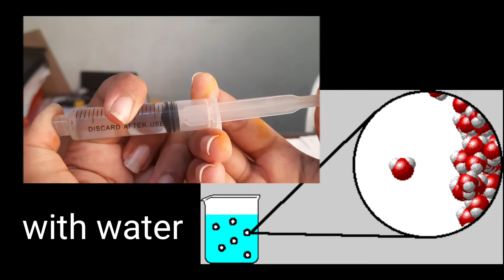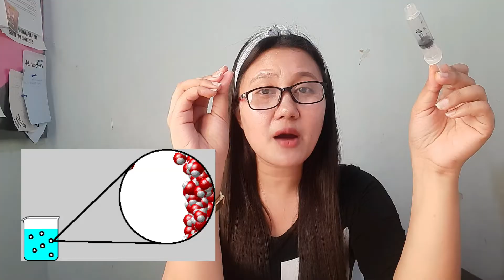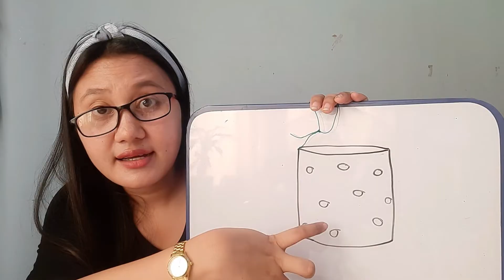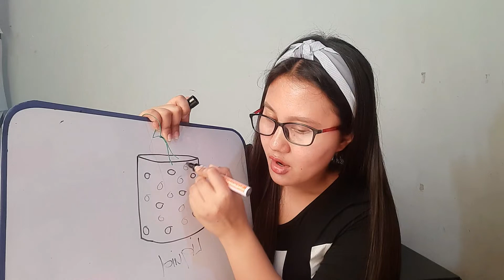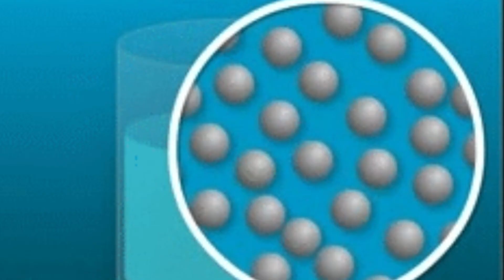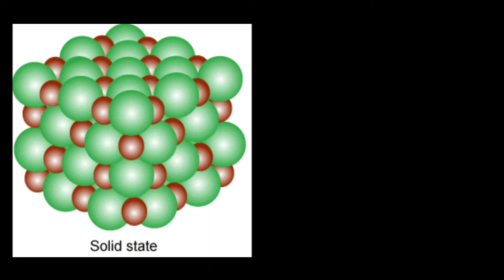Particle Models of the Three States of Matter (Module 2) | SCIENCE 8 - Quarter 3 - Week 2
Module 2  Lesson Topic: Particle Models of the Three States of Matter